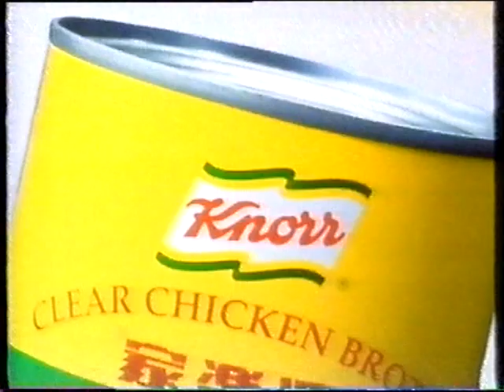商品廣告 家樂牌 雞粉 清雞湯 煮靚餸 鮮味出晒嚟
商品廣告
家樂牌 雞粉 清雞湯 煮靚餸 鮮味出晒嚟